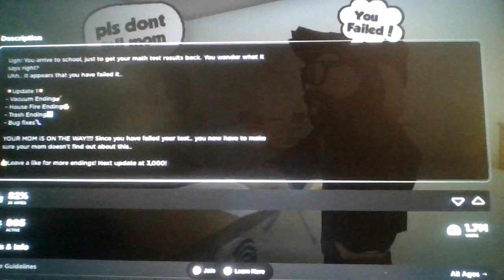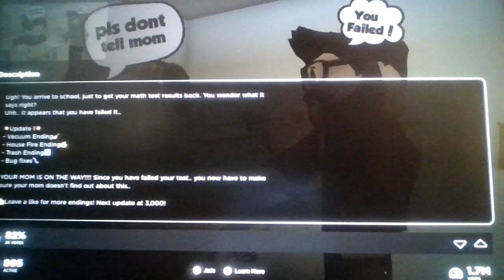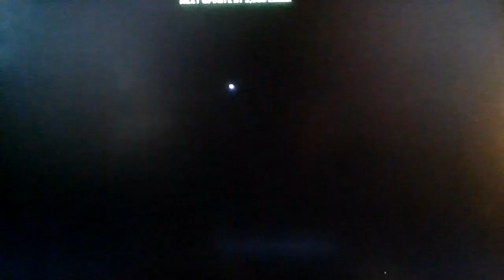Roblox, but oops, i failed my math test!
I just did a boom boom!